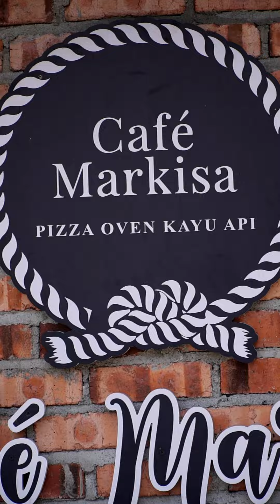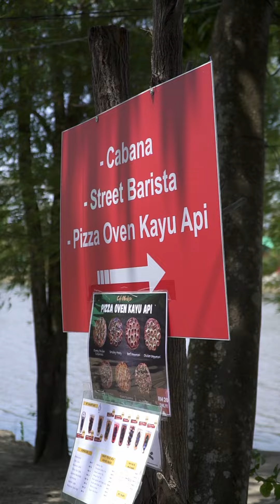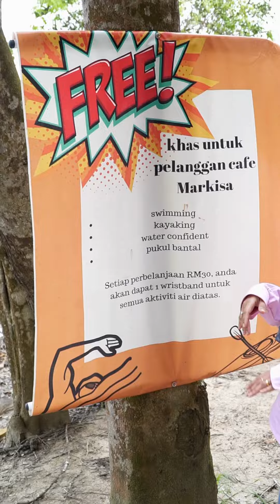MakanManaTu : CAFE MARKISA MELAKA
Ini video agak lama, rasanya sekarang lebih baik kerana masa kami pergi sana, ada beberapa tempat tengah ubah suai.